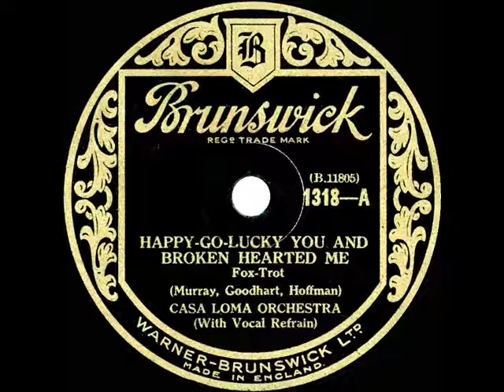1932 Glen Gray Casa Loma - Happy-Go-Lucky You And Broken Hearted Me (Kenny Sargent, vocal)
From 78rpm (UK) Brunswick 1318, original U.S. issue on Brunswick 6318 - Happy-Go-Lucky You And Broken Hearted Me (Murray-Goodhart-Hoffman) by the Casa Loma Orchestra, vocal by Kenny Sargent, recorded in NYC May 10, 1932 .